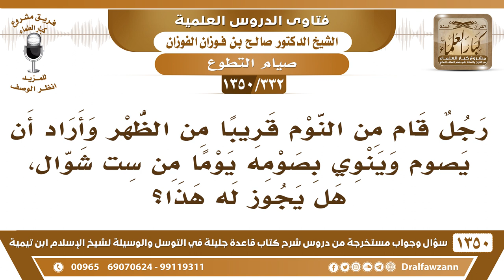[332 /1350] رجل قام من النوم قريبا من الظهر وأراد أن يصوم التطوع فهل يجوز له هذا؟ الشيخ صالح الفوزان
-[332 /1350] السؤال: رجل قام من النوم قريبًا من الظهر وأراد أن يصوم وينوي بصومه يومًا من ست شوالٍ، هل يجوز له هذا؟
 الجواب: لا بأس ما دام أنه لم يأكل ولم يشرب بعد الفجر يجوز أن ينوي الصوم في وسط النهار.
للاشتراك في قناة الشيخ صالح الفوزان
أسئلة وأجوبة من شرح قاعدة جليلة ( 1350 ) مقطع

للاستفسار والإقتراحات والدعم
رئيس الفريق
لمشروع كبار العلماء